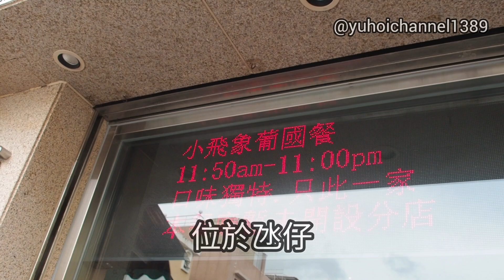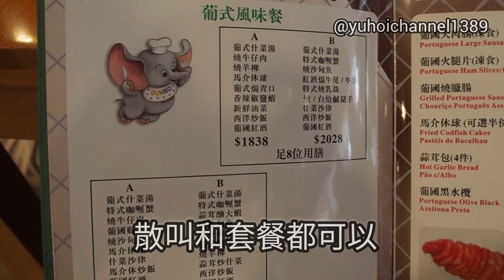【澳門美食】小飛象葡國餐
重要時刻
0:11 餐廳外觀
0:22 營業時間
0:52 室內環境
1:16 餐牌
1:43 葡萄牙啤酒
1:54 馬介休球
2:07 燒墨魚
2:18 燒焗魚
2:29 燒乳鴿
2:40 葡國雞
2:51 咸豬手
3:02 乳豬
3:13 馬介休炒飯
3:24 葡式海鮮飯
3:36 炒雜菜
3:47 葡式燴雜菜

用餐日期
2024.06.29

拍攝器材
Olympus EPL 10